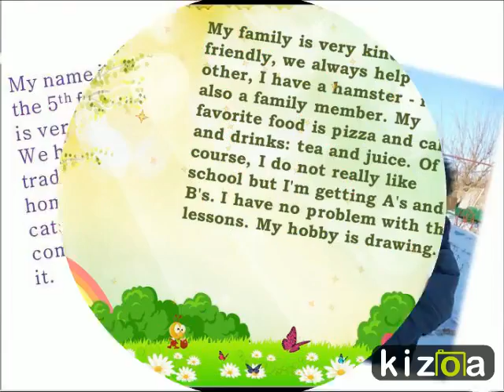Kizoa Online Movie Maker: Our Life in Brief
The story about the pupils` life